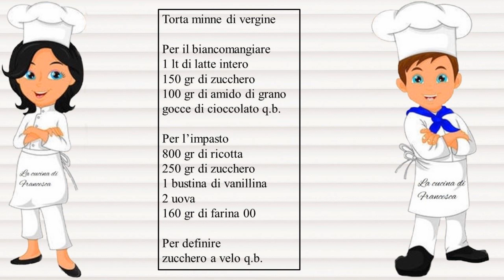Torta minne di vergine